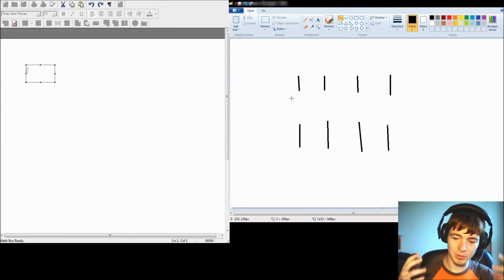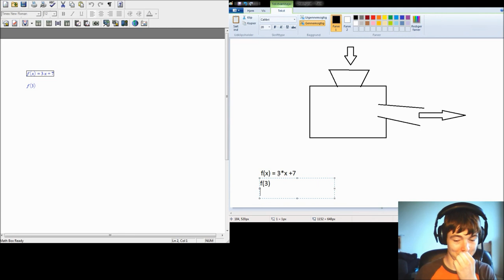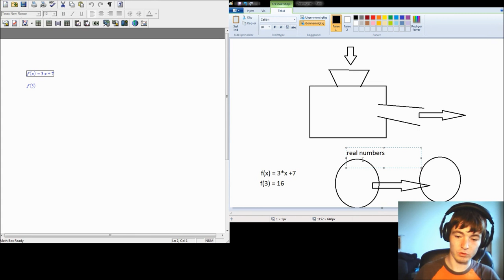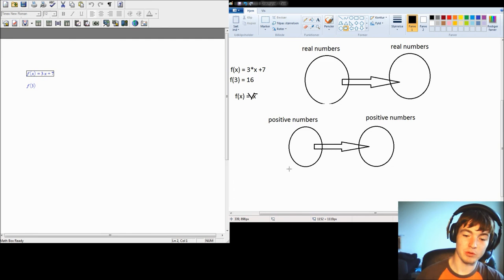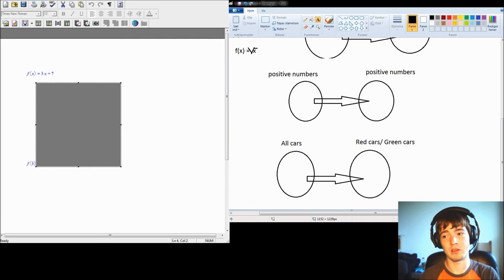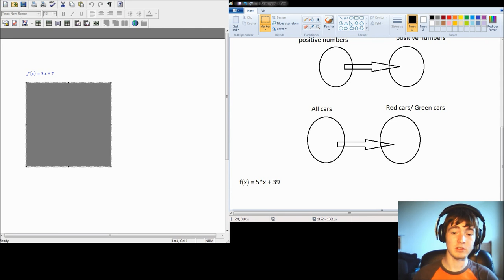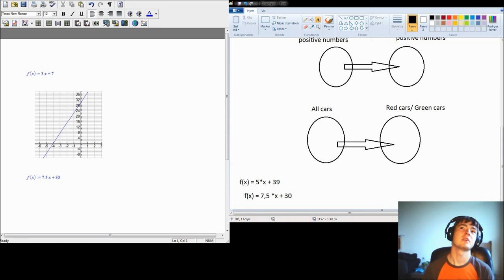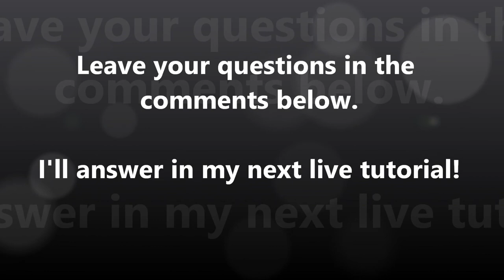That Maths Show! #1 Functions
That Maths Show! is a live Q&A tutorial for maths students hosted by me, Bastian Colding.

Leave your questions in the live chat or in the comments down below and I'll answer them in my next tutorial video or catch my live stream every Monday, Wednesday and Saturday at 8pm!

In this tutorial we take a look at functions and the strength of maths outside the classroom and in the real world!